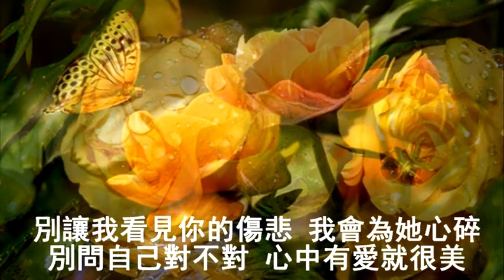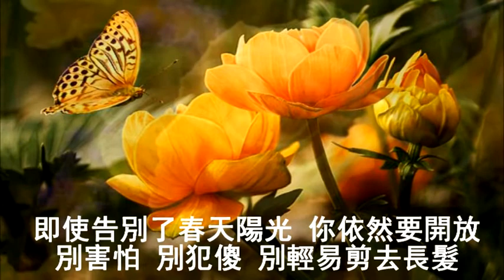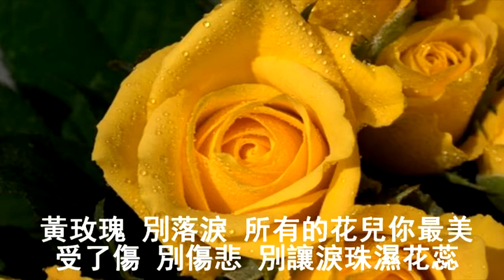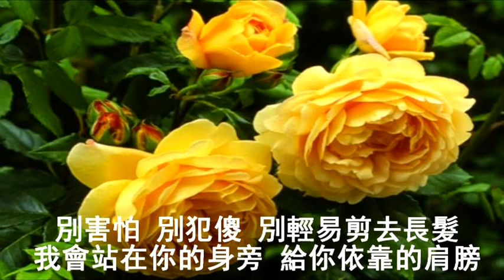黃玫瑰 - 游一真 (笛簫演奏 梁建忠)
黃玫瑰 (211)笛簫演奏 梁建忠

黃玫瑰
作词 : 刀郎
作曲 : 刀郎
演唱 : 游一真

黃玫瑰 別落淚 所有的花兒你最美
受了傷 別傷悲 別讓淚珠濕花蕊
別讓我看見你的傷悲 我會為她心碎
別問自己對不對 心中有愛就很美
即使告別了春天陽光 你依然要開放
別害怕 別犯傻 別輕易剪去長髮
我會站在你的身旁 給你依靠的肩膀
別說話 微笑吧 回頭是燦爛的霞
我默默的祝福你 感覺到了嗎
海角 天涯 那裡不是你的家
別怕啊 別傻啊 那裡都能開花

你應該知道你是那樣美 誰都會為你心醉
別再抱怨愛太累 真愛能有幾回